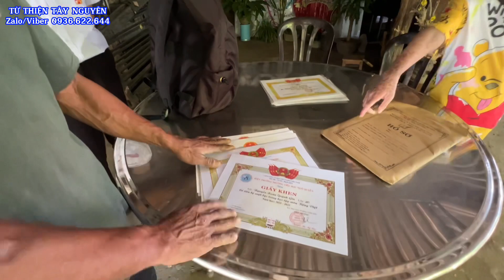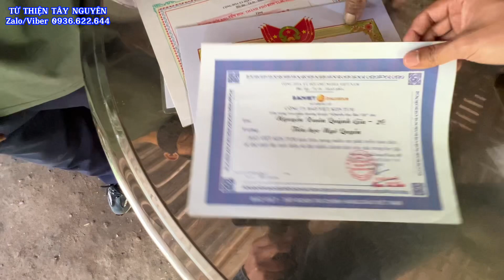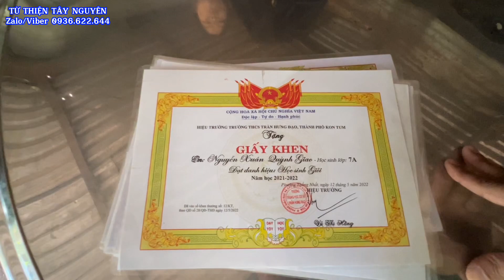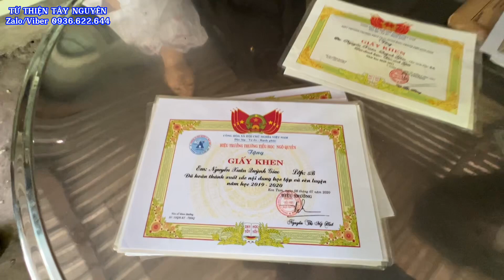CÔ BÉ NGƯỜI CÁ DA NỨT TOÁT RƯỚM M.Á.U NHIỀU CHỔ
👉 Nếu Mọi người biết hoàn cảnh nào thật sự khó khăn, hãy thông tin cho Bốn biết nhé! Bốn sẽ cố gắng giúp đỡ hết sức những hoàn cảnh đó trong khả năng của mình.

© Bản quyền thuộc về Từ Thiện Tây Nguyên
© Copyright by Từ Thiện Tây Nguyên